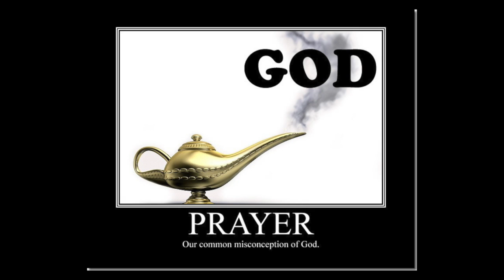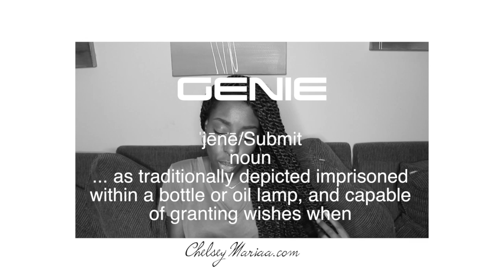God is NOT your Genie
Hello Everyone!! This is one of those late night 3AM videos that I had to get off my spirit.